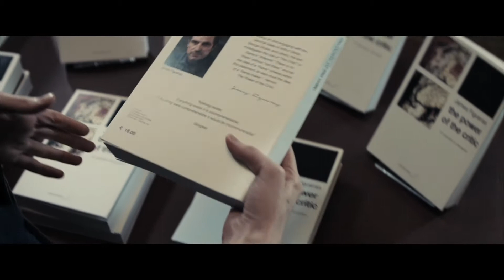Una obra maestra, estreno 17 julio 2020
Filmax estrena esta película en la que James Figueras (Claes Bang), es un ambicioso y carismático crítico de arte, que seduce a Berenice Hollis (Elizabeth Debicki), una joven turista americana, tan inocente como provocadora, de viaje por Europa.

Juntos llegan a la lujosa propiedad que el poderoso coleccionista de arte Cassidy (Mick Jagger) posee en el Lago Como. El anfitrión les revela que es el mecenas del enigmático artista Jerome Debney (Donald Sutherland) y les hace una extraña propuesta: que James robe del estudio del artista una obra maestra de Debney, cueste lo que cueste.

A medida que la pareja pasa tiempo con el legendario Debney, comienzan a darse cuenta de que nada sobre el artista ni su misión es lo que parece. Pero James es tremendamente ambicioso y hará cualquier cosa para promover su carrera...